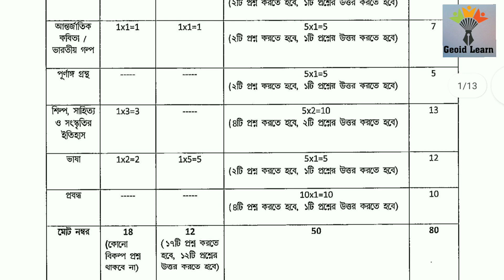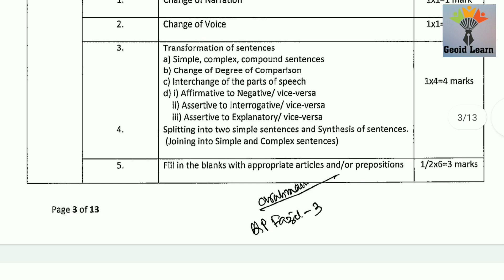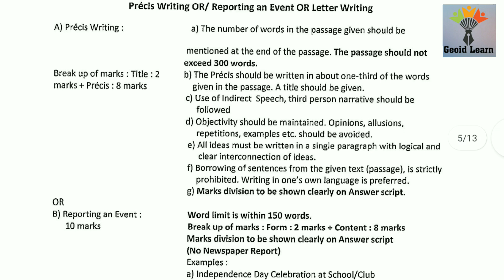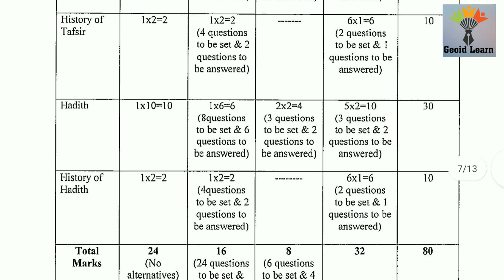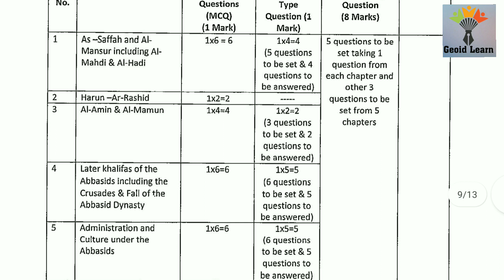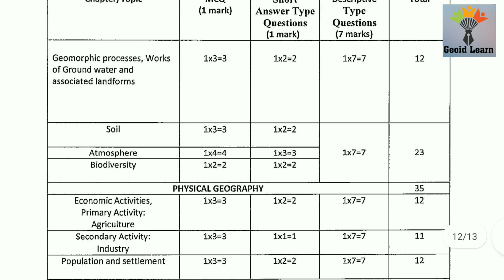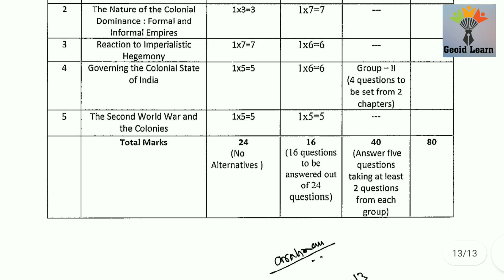ফাজিল পরীক্ষা 2022 সালের বিভিন্ন বিষয়ের প্রশ্নপত্রের কাঠামো ও নম্বর বিন্যাস